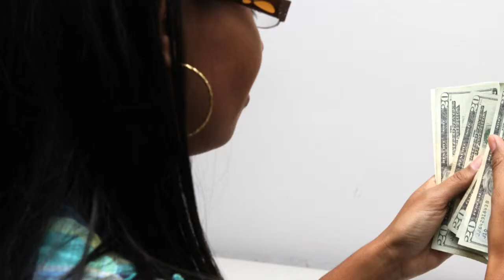Prensa.com: Consejos para ahorrar